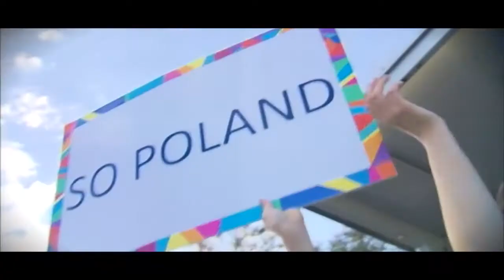Olimpiady Specjalne Polska 2016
Olimpiady Specjalne są jednym z trzech filarów ruchu olimpijskiego na świecie – obok Igrzysk Olimpijskich i Paraolimpiady – ruchem sportowym, dedykowanym osobom z niepełnosprawnością intelektualną. Olimpiady Specjalne zrzeszają blisko 5 milionów sportowców reprezentujących 32 dyscypliny sportowe z ponad 170 krajów. Olimpiady Specjalne są oficjalnie uznane przez Międzynarodowy Komitet Olimpijski.
Polska była pierwszym krajem Europy Środkowo-Wschodniej, w którym ruch Olimpiad Specjalnych rozpoczął działalność, na początku lat osiemdziesiątych. W naszym kraju Olimpiady Specjalne to ponad 17 tysięcy zawodników, 1,5 tysiąca trenerów i 4 tysiące wolontariuszy zrzeszonych w 507 klubach w 18 Oddziałach Regionalnych, którymi kieruje Biuro Narodowe. Ambasadorami Olimpiad Specjalnych Polska są wybitne postaci sportu, kultury, polityki i mediów, m.in.: Ewelina Lisowska, Piotr Adamczyk, Kinga Baranowska, Mariusz Fyrstenberg, Roman Kosecki,  Łukasz Kubot, Jakub Wesołowski, Andrzej Wrona, Grzegorz Tkaczyk, Zygmunt Chajzer, Marcin Matkowski, Michał Olszański, Cezary Pazura, Andrzej Supron, Michał Żewłakow, Paweł Papke, Sebastian Świderski, Monika Pyrek, Magdalena Różczka. Olimpiady Specjalne Polska są objęte Honorowym Patronatem Małżonki Prezydenta RP,  Agaty Kornhauser-Dudy.
W Polsce żyje około 1,2 mln osób z niepełnosprawnością intelektualną. Jedną z misji Olimpiad Specjalnych jest uświadomienie i udowodnienie wszystkim Polakom, że włączenie tej grupy do codziennego funkcjonowania społeczeństwa przynosi ogromne korzyści obu stronom.